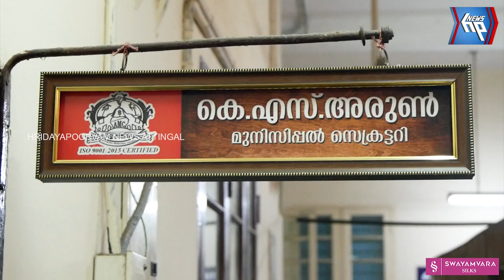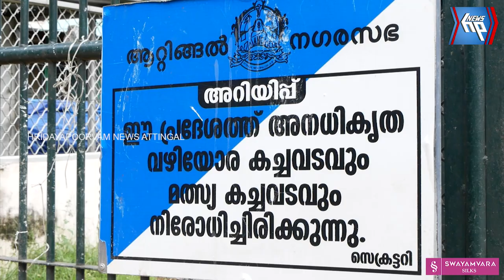നിന്റെയൊക്കെ തൊണ്ടയിൽ നിന്നും വെള്ളമിറങ്ങൂല... നിന്റെയൊക്കെ കുടുംബം മുടിഞ്ഞു പോകും......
നിന്റെയൊക്കെ തൊണ്ടയിൽ നിന്നും വെള്ളമിറങ്ങൂല... നിന്റെയൊക്കെ കുടുംബം മുടിഞ്ഞു പോകും. വഴി വാണിഭം തടയാനെത്തിയവർക്കെതിരെ ശാപവാക്കുകളുമായി കച്ചവടക്കാർ